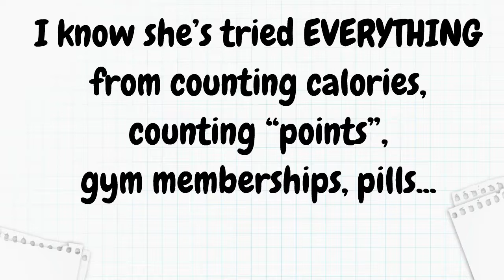Weight Loss For Women | D.I.Y.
So my 43-year-old cousin Sara ended up losing 19 pounds last month...

I know she’s tried EVERYTHING from counting calories, counting “points”, gym memberships, pills...whatever she does, she loses 10lbs and then gains back 12lbs.

But I was SHOCKED when I saw her this weekend.
Instead of gaining the weight back, she doubled her weight loss in the second month!

She credits it all to this breakfast “Flavor-Pairing” trick.
The weird thing is that it only works for women because it reconditions the
3 female fat-loss hormones to eliminate any possibility of storing fat.

And best part is: Flavor-Pairing’s weight-loss-doubling response signals the rapid-release of fat deposits from your hips, legs and stomach by using the carbs you crave the most.

Good luck!